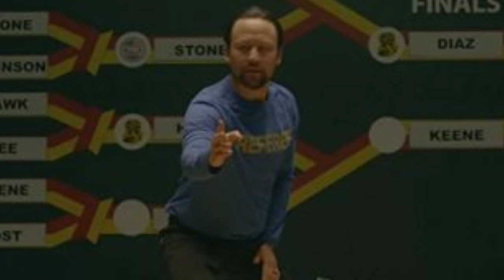Cobra Kai Season 4 big twist ending!!!(theory)brawl?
I have this huge theory for the end of season 4 of cobra kai, watch to find out.